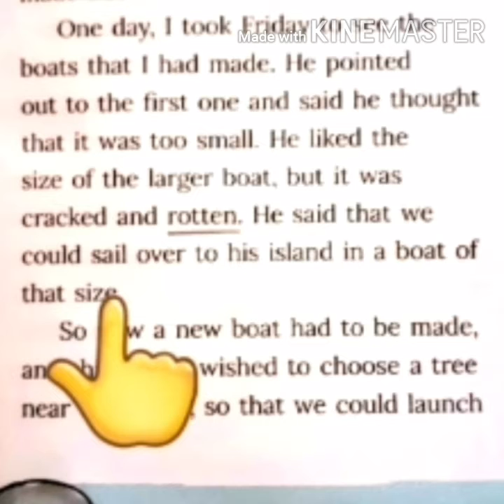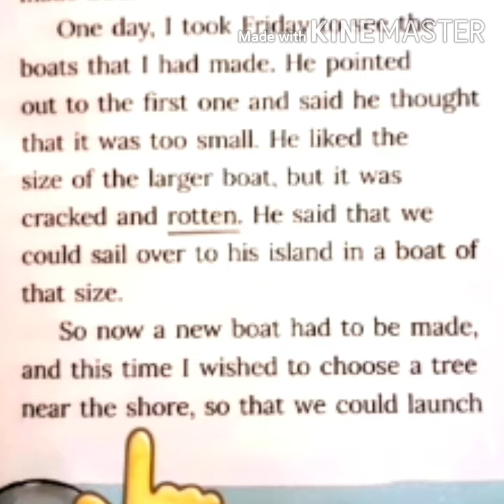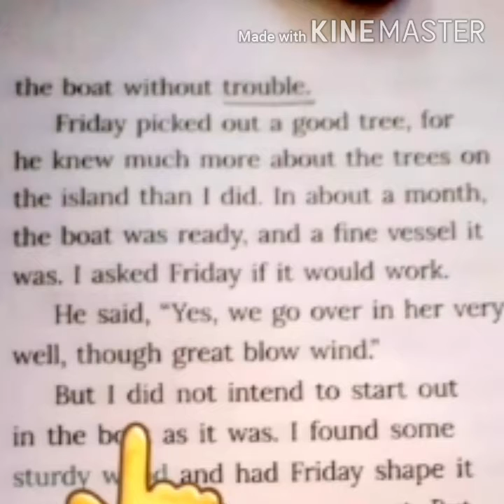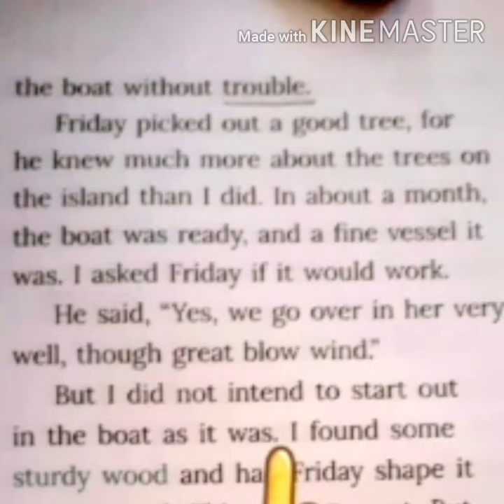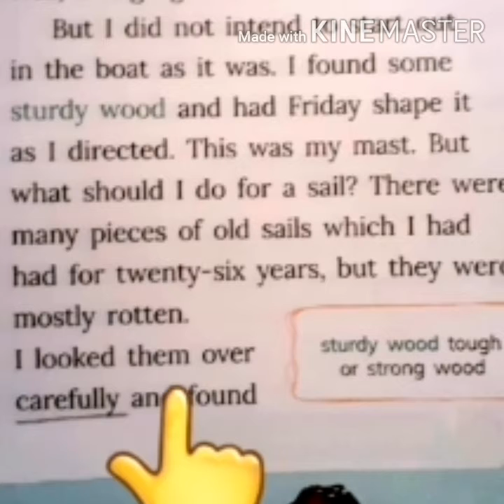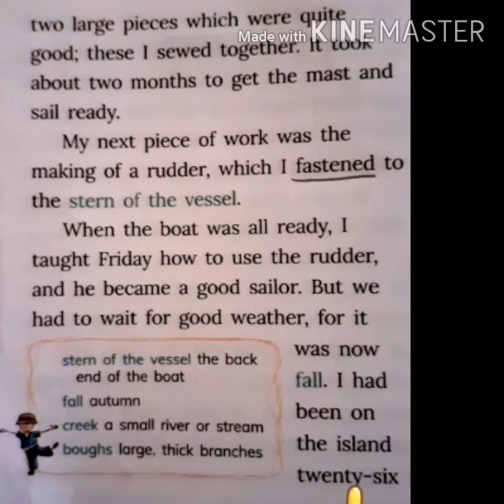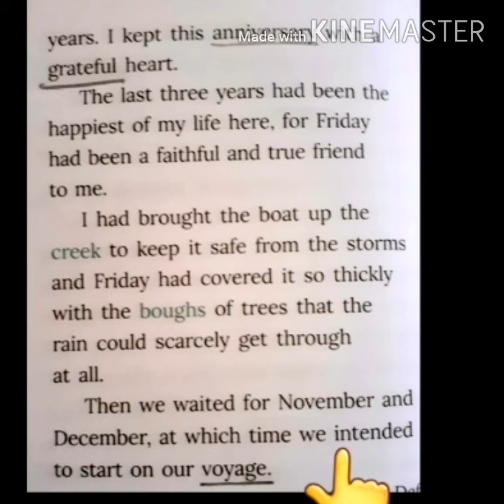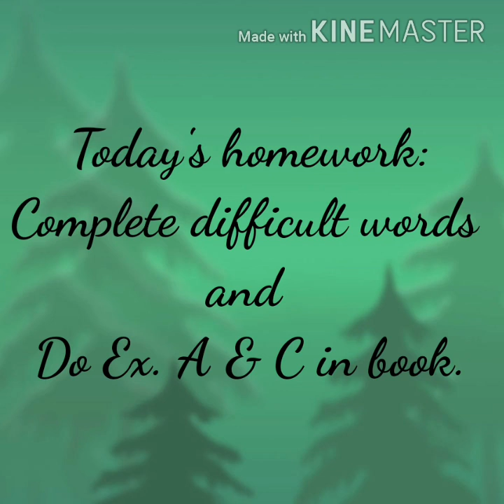Lesson 2-Crusoe's friend ( part 2)